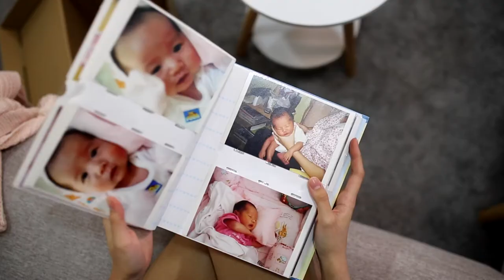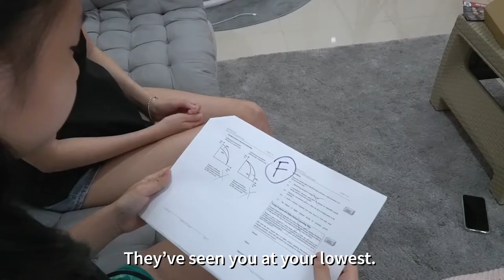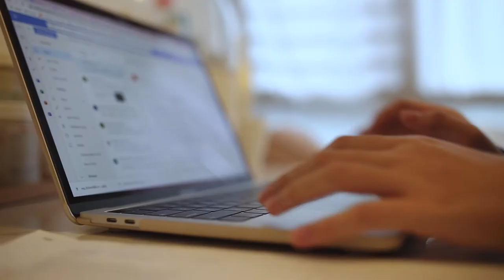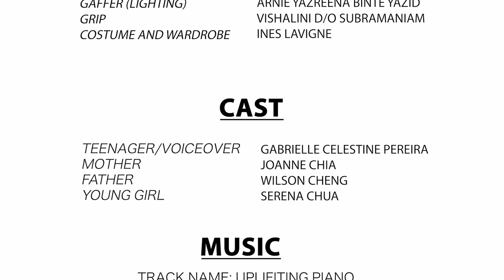Emily Cheng Memories that last a lifetime | TB02 Grp2 Open